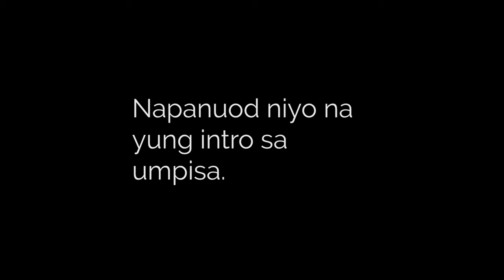3 Tips para di ka mawalan ng tatlong Trabaho. (I'm BACK)